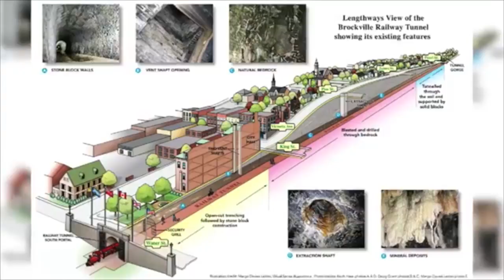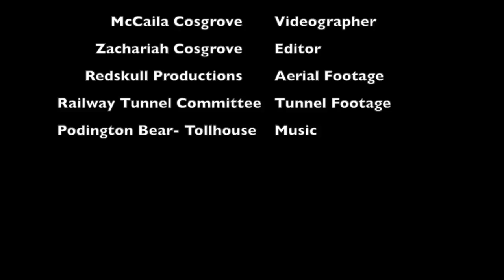Community Youth Storyteller | Brockville, Ont.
Located on the mighty St. Lawrence River within the 1000 Islands region, Cameron Wales proudly presents his home of Brockville, a city with strong historic roots and a passion for performance and visual arts. Find out more at CanadaC3.ca